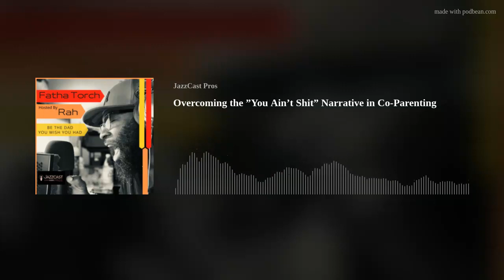Overcoming the ”You Ain’t Shit” Narrative in Co-Parenting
Ep. 9  As the father of nine children, I've been through a lot. From being told I'm not worth the skin I'm in to having my child kept from me. I'm constantly reminded of how I'm not a "real man" or that I'm not going to amount to anything.
Here's what I cover in this episode:1. What are the consequences of a father being told "You Ain't Shit" by their child's mother?
2. What are the double standards in regard to male and female parenting?3. How can parents work together to provide the best development for their children?

RIVERSIDE.FM
This episode is supported by Riverside.fm, the leading platform to record studio quality audio or video podcasts.

CONNECT WITH FATHA TORCH
Follow Fatha Torch on Spotify
Rate Fatha Torch on Apple Podcast

CREDITS
Hosted by Rah
Produced &amp; Edited by JazzCast Pros
Music "Lover's Rock" by All Good Folks

The Other Side of Depression with Carl Binger &amp; Joel Lesses
Letter to My Youngest Son | Fatha Torch
I Want My Skin Back: living with BPD | Living the Front Seat Life